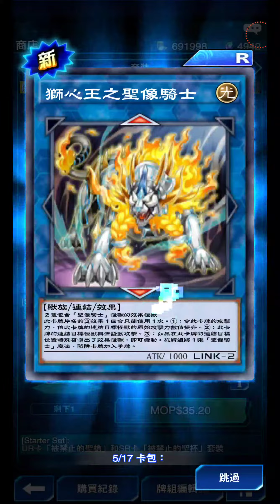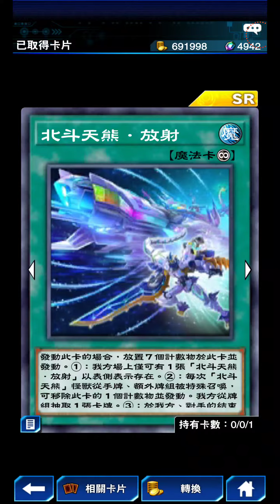duel links～闇的誘惑